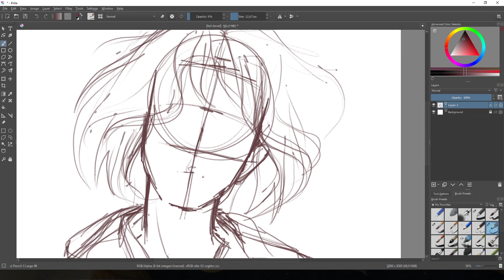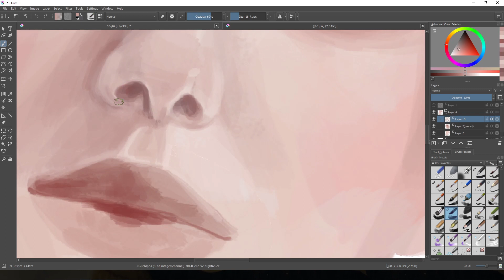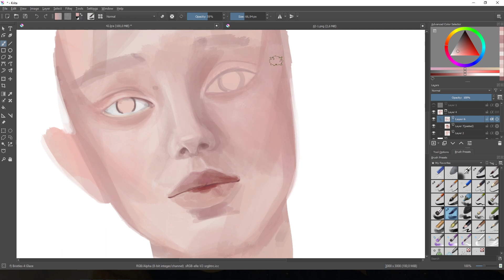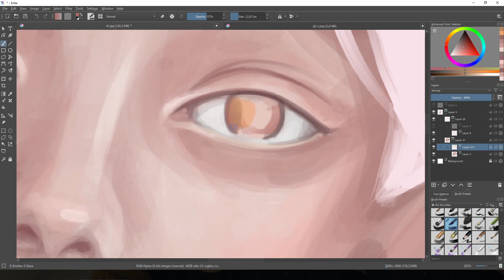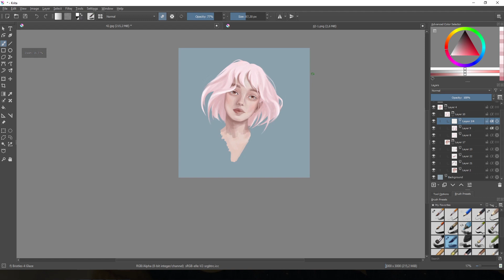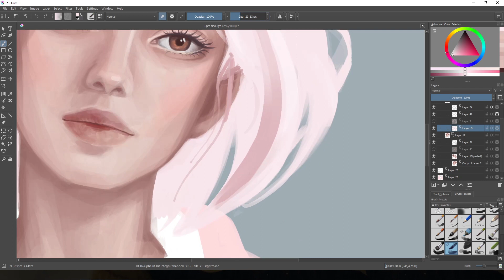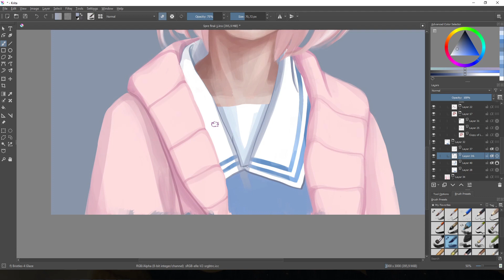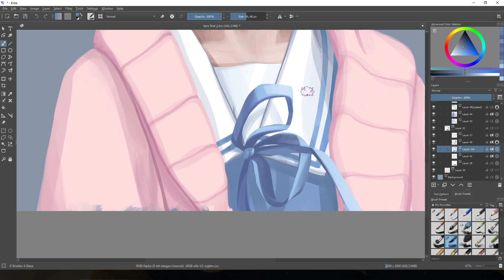Mirai Kuriyama Kyoukai no Kanata | sixFanarts challenge | Krita Speedpaint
I'm very happy to share with you that I have completed the challenge!
Be sure to check out my videos with the other 5 characters for the sixFanarts challenge.

If you have any tips for me, please leave them in the comments section below...